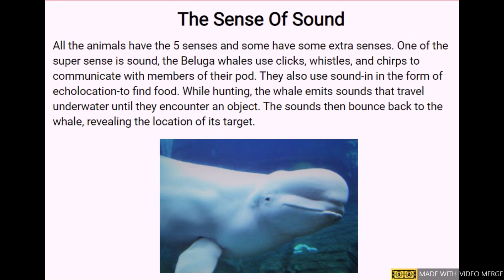The Sense Of Sound | Introduction | Encycloworld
The sense of sound introduction video